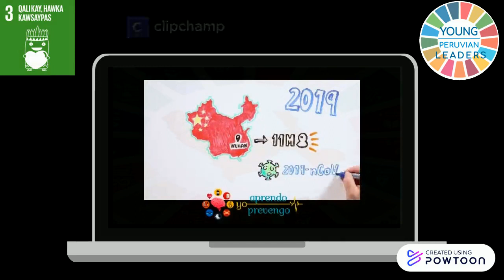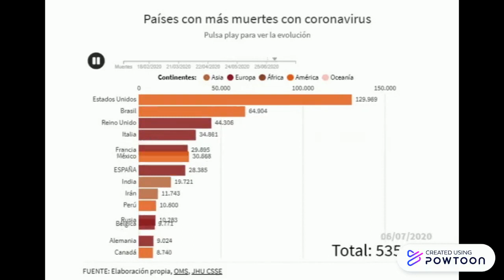ODS 3-VIDEO 1